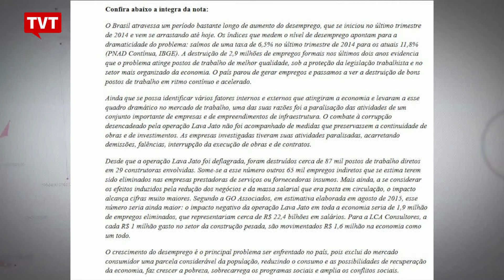Centrais sindicais defendem aprovação do acordo de leniência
Para as 6 maiores centrais sindicais, o impedimento operacional que a Lava Jato impõe às empresas investigadas está agravando a crise econômica no país e provocado milhares de demissões. As centrais consideram que somente a aprovação de uma lei de leniência pode destravar a atividade econômica.